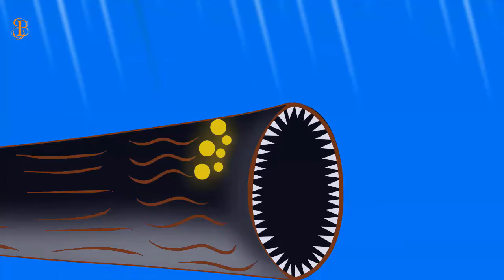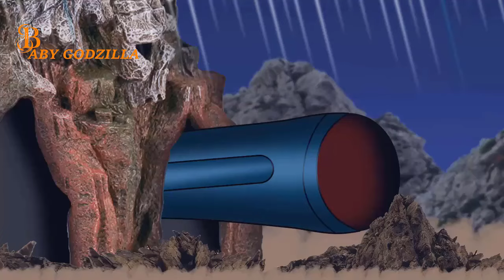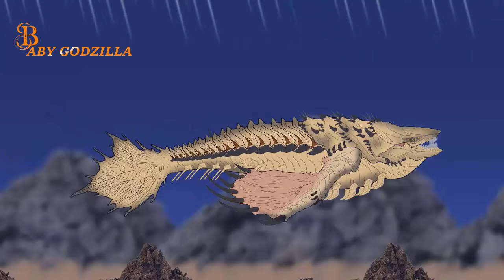Sea Eater VS Worm VS Bloop VS El Gran Maja VS Los Ningen VS THE EVOLUTION BLOOP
Sea Eater VS Worm VSBloop VS El Gran Maja
VS Mega Mosasaurus
Sea Eater VS Worm
Bloop VS El Gran Maja VS godzilla
Bloop VS El Gran Maja VS Julia beast
Worm VS El Gran Maja-BLOOP
Worm VS El Gran Maja-BLOOP-.The Red Bluster
Godzilla vs.Bloop
BloopzillaVS TITANOSAURUS
Lizzie VS El Gran Maja VS Godzilla Aquatilis
Evolution of BLOOP VS BLOOP VS Mega El Gran Maja VS seaemperor-CARTOON-Part 2
Evolution of BLOOP VS BLOOP VS Mega El Gran Maja VS seaemperor(part2)
BLOOP VS Mega El Gran Maja VS seaemperor
BLOOP VS Mega El Gran Maja VS Worm